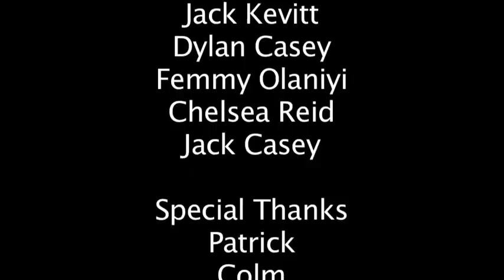Detention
Two students, perpetually detained, dream up imaginary ways of escaping.

Made by Balbriggan Community College under the supervision of YIFM Outreach.